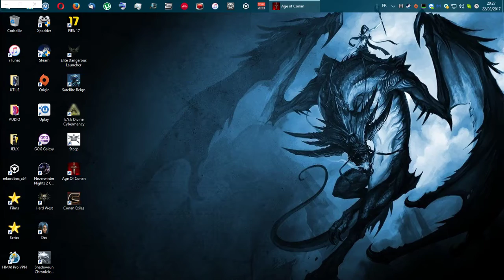Age of Conan - necro... 1st Person View at 8'00 ............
:D

(with game pad btw. )